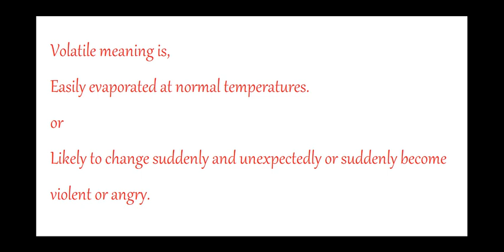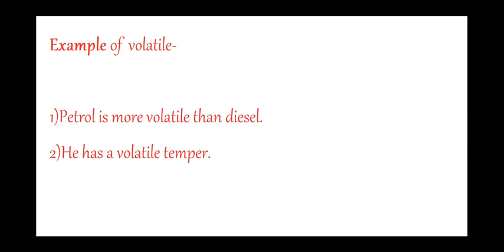Volatile meaning in Hindi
Hello Dosto,

Aaj ka hamara word of the day hai 'Volatile'.

To chaliye seekhte hai 'Volatile' ko pronounce kaise karna hai. ish word ka Hindi matlab kya hai aur uska use kaise karna hai.